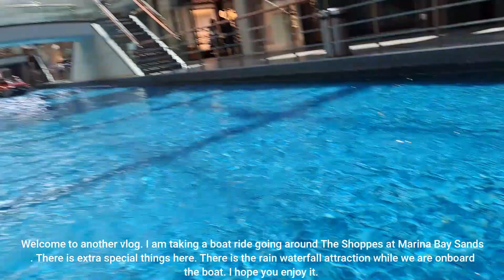Sampan Ride Singapore @The Shoppes - Marina Bay Sands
Hi Everyone!

This is Collin. In this vlog, I will be riding the Sampan Ride @ The Shoppes in Marina Bay Sands. There is a rain waterfall that is activated at 9am, 11am, 1pm, 3pm, 5pm, 7pm and 9pm. Enjoy!